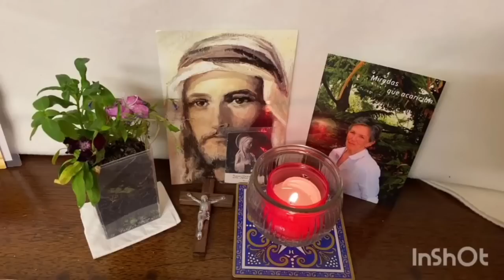MEDITACIÓN GUIADA para CRECER EN ESPERANZA-P.Miguel Márquez OCD -26 MAYO 2023